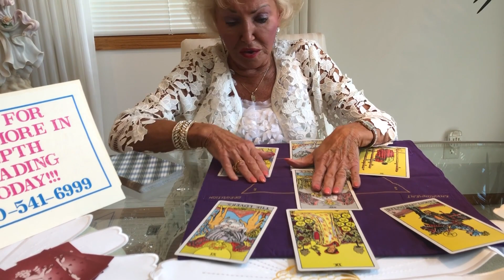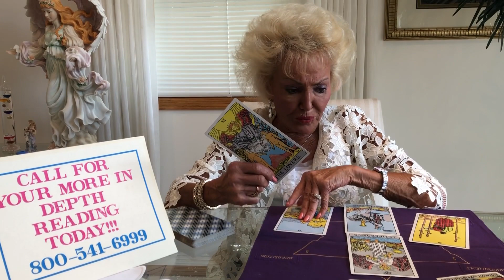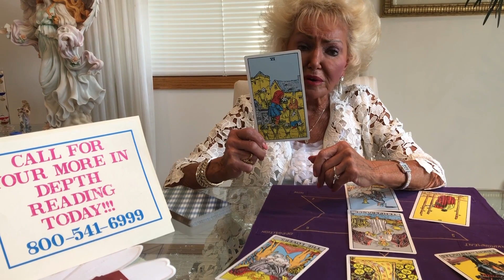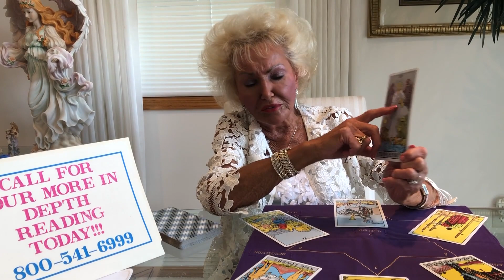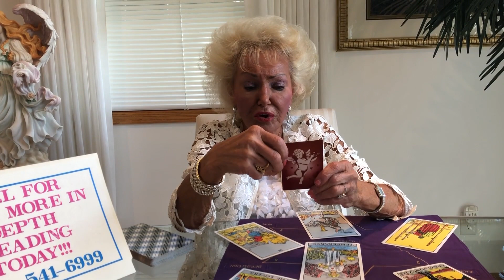Virgo September Horoscope 2019